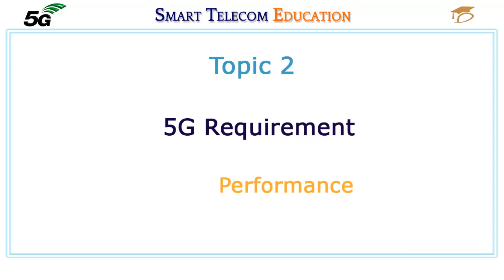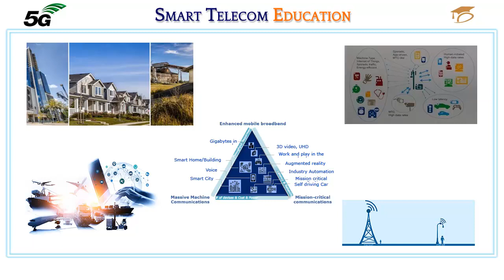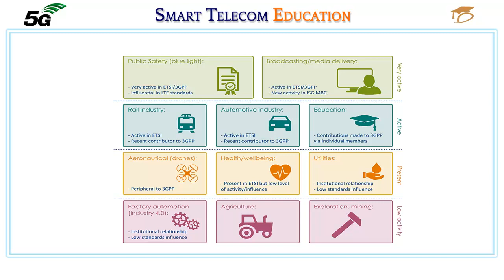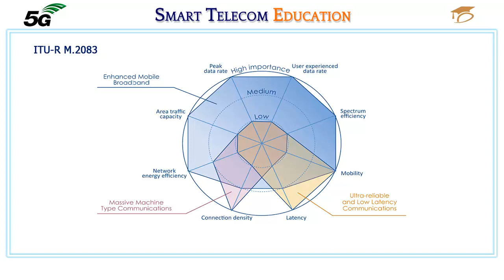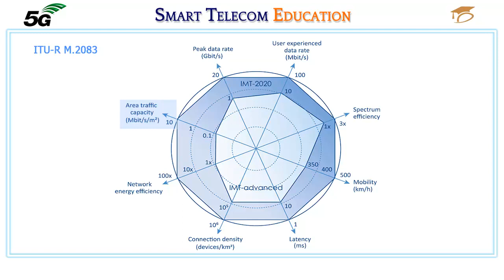5G Requirement: Performance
5G Requirement Performance